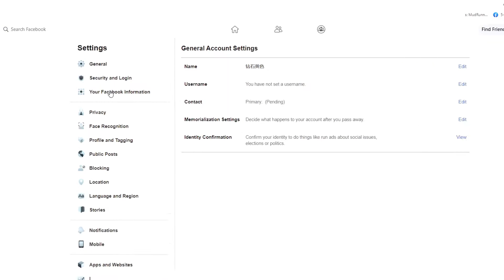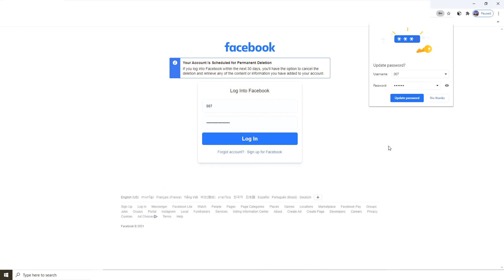How to Delete Account Facebook 2021 / Computer